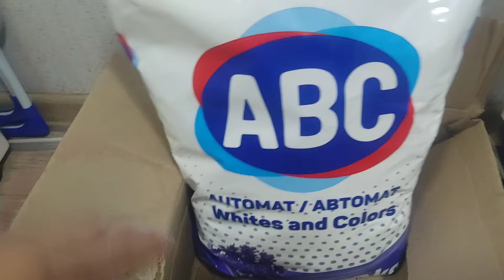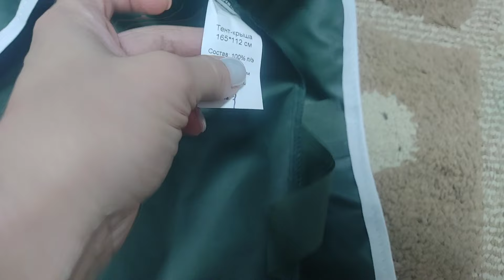💥Покупки🛍️Новая "крыша"🏕️Блинчики🥞 Заготовки 🍅🥒